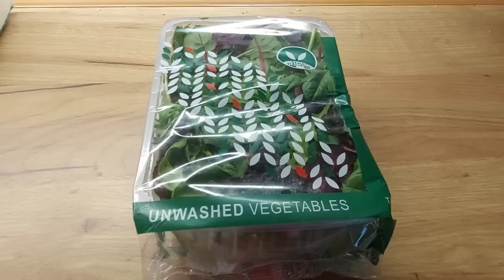Ух Ты И Питание👍О Похудении По Душам 🤗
Мое похудение это минимизация углеводов.Только БЖУ. Только адекватное питание.Дневной рацион без перекусов.